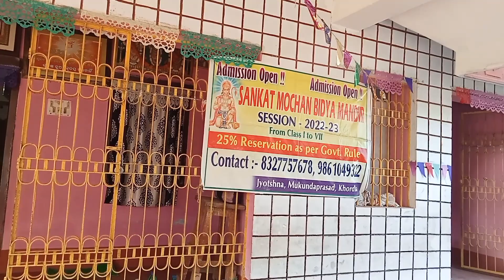saraswati puja 2023//74th Republic day //ପିଲା ମାନେ କଲେ modeling 😍//Lizaexpress